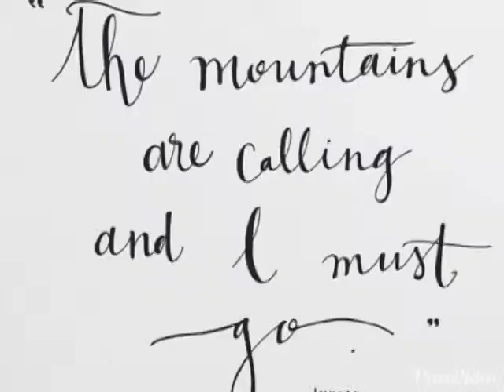Vintage country(KIR) Evi tarzı